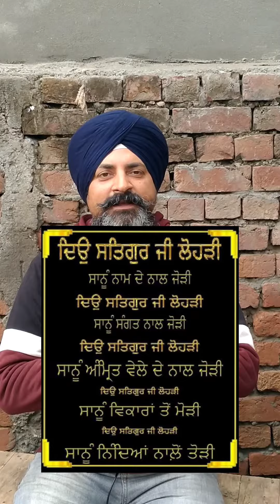ਮੇਰੇ ਸਾਰੇ ਪਿਆਰੇ ਪਿਆਰੇ ਦਰਸ਼ਕਾਂ ਨੂੰ ਲੋਹੜੀ ਦੀਆਂ ਲੱਖ ਲੱਖ ਮੁਬਾਰਕਾਂhappylohri festival warmwishes #❤❤